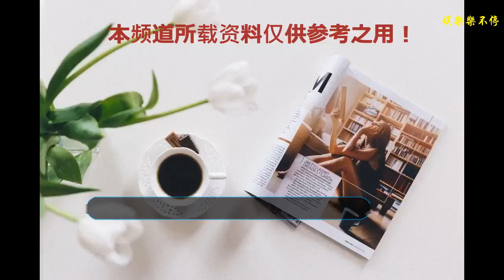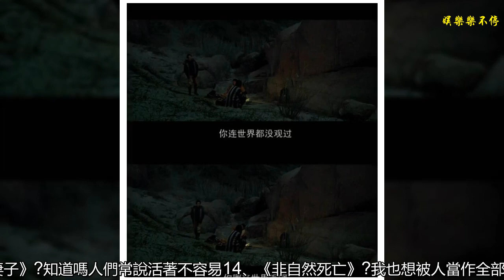電影截圖錄：21張適合做朋友圈配圖的電影臺詞截圖！請收下！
?01、《真愛至上》
    ?我荒廢的心會一直愛你
    02、《時光旅行者的妻子》
    ?我一生從不想擁有任何東西
    讓我無法承受失去之痛
    03、《怦然心動》
    斯人若彩虹，遇上方知有
    04、《他其實沒那么喜歡你》?
    ?我必須停止相信，男人會改變
    05、《追風箏的人》
    ?為你千千萬萬遍
    06、《史密斯夫婦》
    ?也許到了故事結尾時，才會懷戀開始的情節
    07、《天氣預報員》
    ?成年人的生活沒有容易二字
    08、《霸王別姬》
    要想人前顯貴，必定人后受罪
    09、《初戀這件小事》
    我們或許不白不媚，但可以沒得很有性格
    10、《最完美的離婚》
    ?兩個人一起吃的是飯，一個人吃的是飼料
    11、《白日夢想家》
    ?美麗的事物不想引人注意
    12、《大偵探福爾摩斯》?
    ?一旦你排除了所有的不可能
    剩下的不管多么難以置信，一定就是真相
    13、《時光旅行者的妻子》
    ?知道嗎 人們常說 活著不容易
    14、《非自然死亡》
    ?我也想被人當作全部啊
    15、《后會無期》
    ?喜歡就會放肆，但愛就是克制
    16、《后會無期》
    ?你連世界都沒觀過，哪來的世界觀
    17、《海角七號》
    ?在這什么都善變的人世間里
    我想看一下永恒
    18、《適婚女郎》
    ?很久以后 等我們都長大成人了
    才發現人生并沒有那么簡單
    19、《涉外大酒店》
    ?當有人死亡時，我們會想到自己的人生
    20、《遲開的向日葵》
    能成為自己想成為的人，真的很幸福
    21、《one day》
    不管明天發生什么事，把握好今天